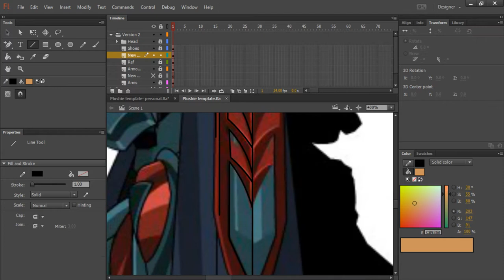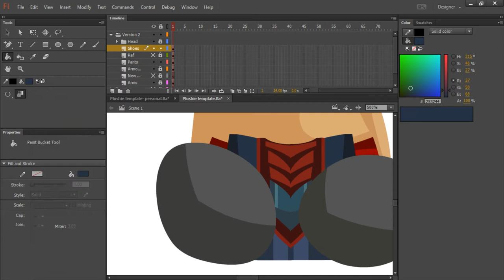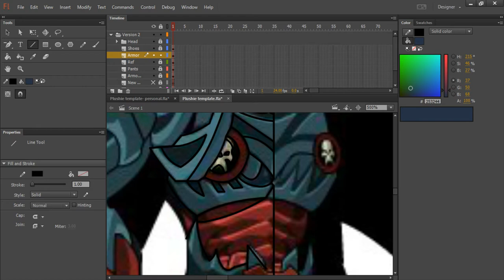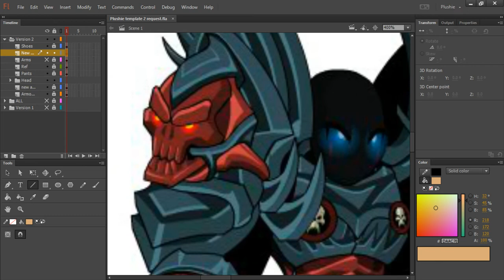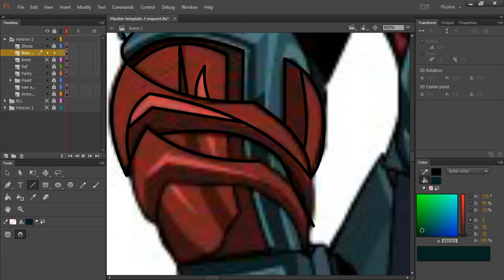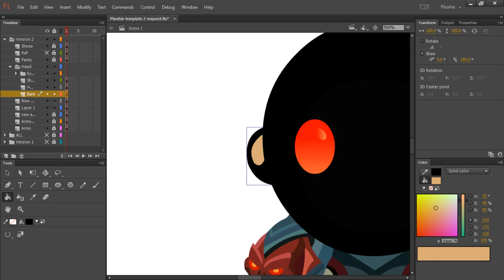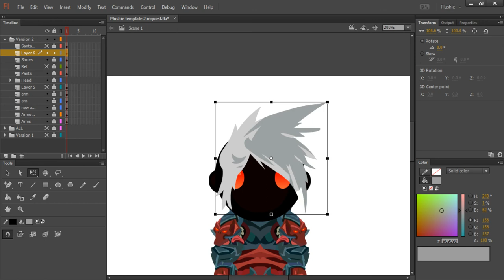Speed Art #4: AQW Plushie Request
Have questions about this video? Click "Show more."

● In addition to all "Support" links, please provide the following in the description of your video:

●"The content in this video is of the video game "Minecraft", The creators/copyright holders allow its users to do what they please when it comes to making videos of this game as stated in the following quote: "You're free to do whatever you want with screenshots and videos of the game" seen

minecraft minigames minigames hunger
hunger games Minecraft
Lets play letsplay
let,etho
bdoubleo100
bdoubleocaptain
captainsparkles
captiansparkles
captainsparklez
captiansparklez
Guude
guudeboulderfist
pause pauseunpause
uhc
ultr,hardcore
hc
ultra
syndicate
thesyndicateproject
today
the minecraft project
theminecraftproject
the
project
tutorial
mod
mods
moderators
modz
need
op
looking
for
operator
whitelist
how
to
server
free
hostaccount,
alt
,alts list
passwords
name
password
hack
accounts
change
name
erikbMC
M C
minecrft
gen
topmass
minecrafted
pimp
my,
texture
pack
pvp,
server
hosts
hosting
no
payment
skins
gfx
artist
graphics
background
banner
logo
speedart
sky does
skydoesminecraft
chimney swift 11
chimneyswift
chimneyswift11
sethbling
seth
bling
m,map
download
maps
adventure
adventures
super
hostile
vecz
vex
kule
dude